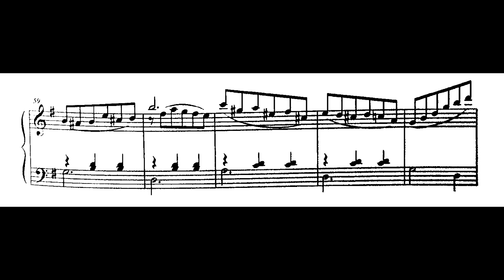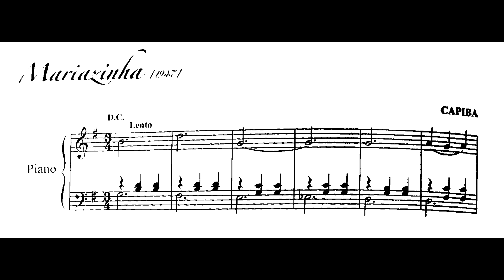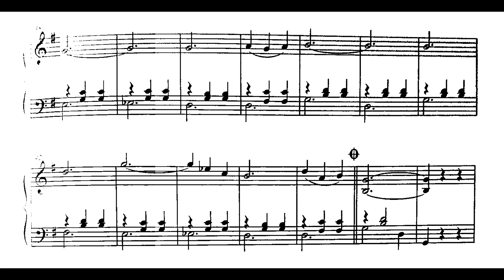Capiba - Mariazinha (Elyanna Caldas, pn; Ewerton Brandão (Bozó), viol.; Adalberto Cavalcanti, band.)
Mariazinha, valsa de Capiba (Lourenço da Fonseca Barbosa), interpretada por Elyanna Caldas (piano) e Ewerton Brandão "Bozó" (violão) e Adalberto Cavalcanti (bandolim).

Nossos agradecimentos a Lucas Guerra pelo envio da gravação e da partitura; e a Elyanna Caldas.